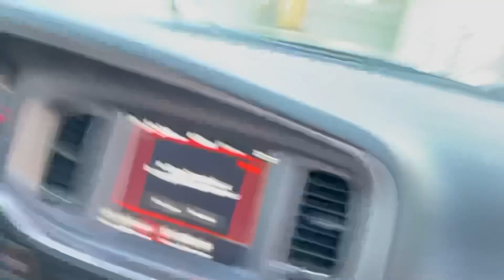Visiting my Mobile Home + Visiting a warehouse for flipping pallets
In this video, we go visit my mobile home. It needs about 4K worth of work. I also head over to California to meet @west_costcowboy. He started off flipping pallets, he ended up getting a job at a pallet warehouse and now he sells his own pallets. You also see me behind the scenes of my Blovebabylove.com shoot and I do a interview for @webuyblack